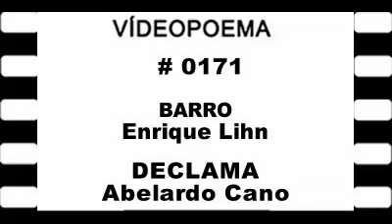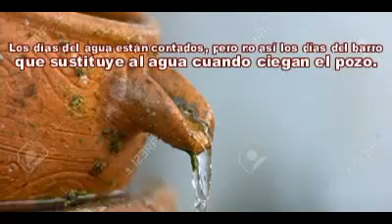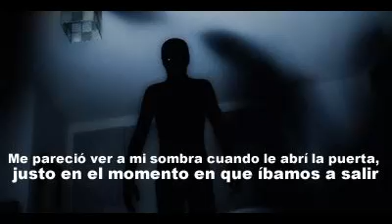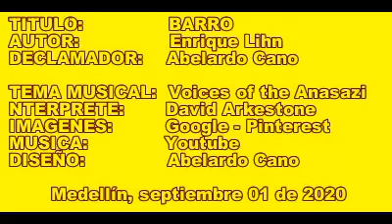BARRO - Enrique Lihn